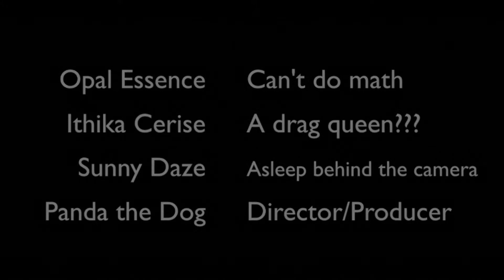Essence of Painting Season 2 Episode 5 FT Ithika Cerise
Catch this mug! The Essence of Painting is a YouTube series by Opal Essence inspired by James St James “ Transformations “. I’ll feature sickening makeup artists from across the globe in an astonishing transformation in which they turn geek to glam with their charisma unique nerve and talent!

This episode we have Ithika Cerise from Albany, NY